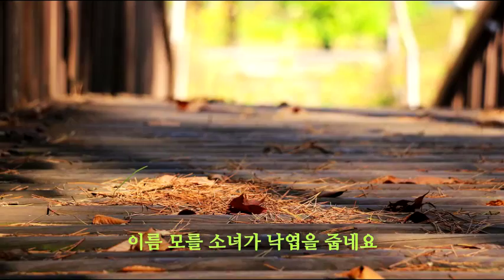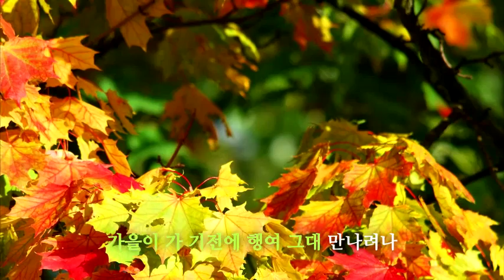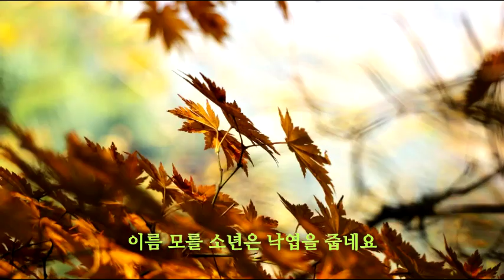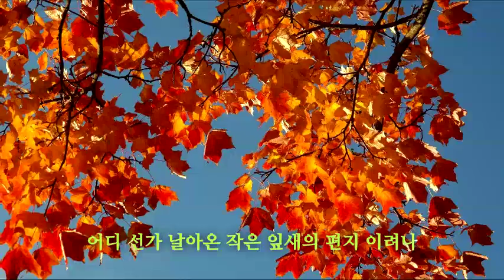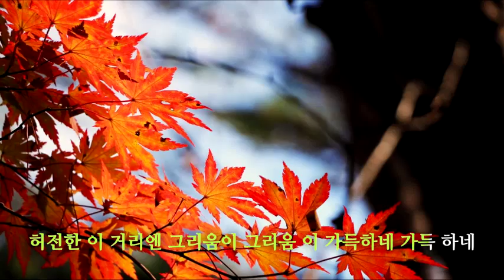잎새로 쓰는 편지 /A letter written in fallen leaves(이강국 시,오숙자 곡, 소프라노 박순정)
노랗게 물들 나무 아래에서